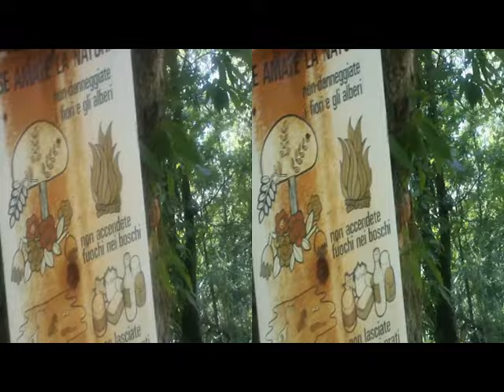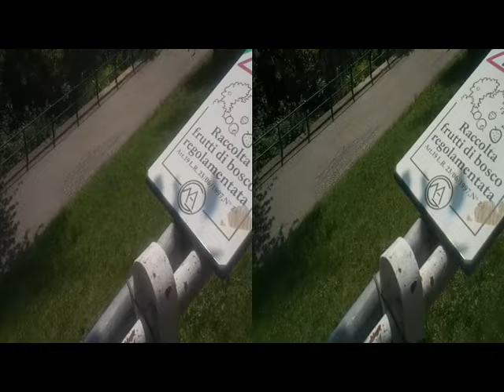3D Anaglyph No Seulement 'SfrusadùuTheatricalPiece[by Sergio Conegliano]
3D Anaglyph No Seulement 'Sfrusadùu'TheatricalPiece[by Sergio Conegliano] Thru Bloggie Sony + MAGIX video deluxe 17 Premium
NB. Via Gear Symbol 2D |enPassant see ref.